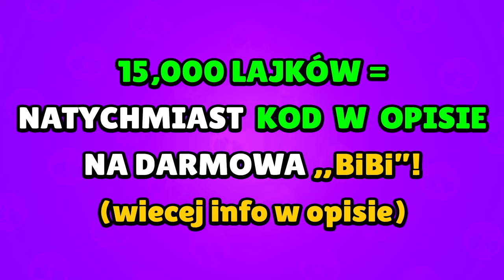⭐️ TRAFIŁEM *BiBi* z DARMOWEJ SKRZYNKI 😍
15,000 LAJKÓW = KOD NA BiBi w opisie! 😀

▼ KOD NA BiBi ▼
Od razu po wbiciu przez Was 15,000 lajków wrzucę tutaj kod na kartę GOOGLE PLAY o wartości 50 zł, za którą będziecie mogli kupić BiBi! 😍

Kod ► 86STS9AS4U0K4GJ0

▼ Instrukcja jak zrealizować kod ▼
1.
2. Wpisz tam kod, który pojawi się u góry
3. Kliknij "Zrealizuj Kod"

Powodzenia!